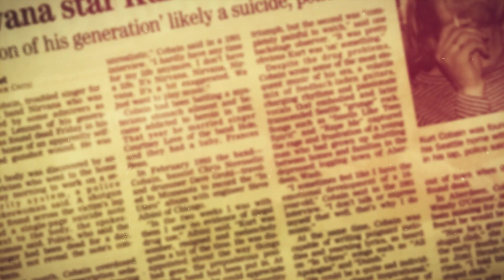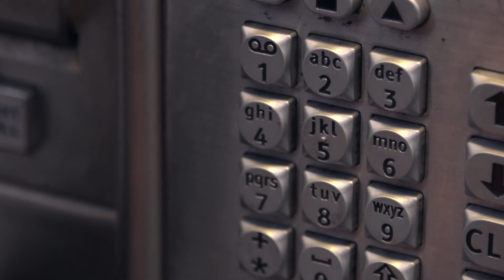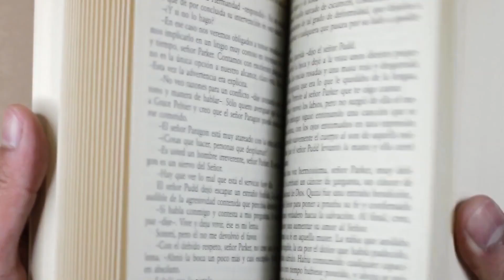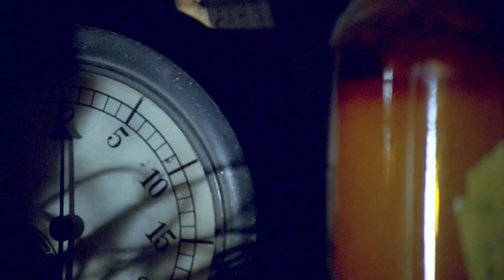Rock Stars’ Shocking Deaths! What Was Found At Their Death Scenes?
Life can be challenging for a rock star, and throughout history, the rock world has had its moments of tragic loss, many of which were sudden, shocking and made headlines worldwide.

The suddenness of many of these had many people scratching their heads and looking for answers. Some of these rock stars left clues that helped explain what happened at the time of their deaths. A few of these clues made sense of the whole situation, while others offer more questions than answers, which have led to theories regarding these deaths.

In today's video, we look at Rock Stars’ Shocking Deaths! What Was Found At Their Death Scenes?...Keep watching to see notable deaths, famous deaths news reports, and deaths in 2022. Also celebrity deaths, celebrity latest deaths, death, and famous deaths news. We cover celeb deaths, shocking celebrity deaths, and shocking tv deaths. Also shocking movie deaths, deaths, and 5 people who recorded their own deaths. We go through muscians who predicted their deaths, recent celebrity deaths, and unexpected movie deaths. Keep watching to see musicians predicted their deaths, unsolved deaths, and famous deaths 2022. Also famous deaths 2023, and the most untimely rockstar deaths.

Inspired by Things Found At Rock Star Death Scenes

Inspired by Who Died: March 2023 Week 3 News

Inspired by Things Found At Celebrity Death Scenes

Inspired by Chester Bennington 36 hours before his death

Inspired by News Reports of Famous Deaths (Musicians Tribute)

Inspired by Tragic News Reports on Musicians' Deaths